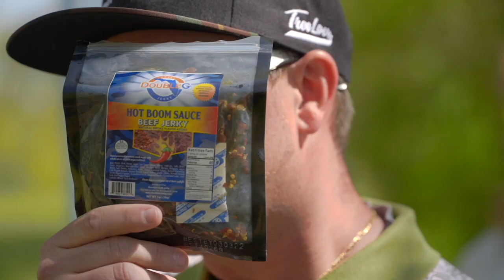OTB Tour Skins #25 | B9 | Disc Side of Heaven | The Jonesboro Open (Race Drone)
2021 The Jonesboro Open
Disc Side of Heaven DGC
Jonesboro, Arkansas

Wanna help build Tour Skins so that we can make it better for the audience and the players? Click the link and pledge $5 per month to support your 2021 Skins season.

Hosted by Luke Humphries

Players:
Kevin Jones
Calvin Heimburg
Zach Melton
Garrett Gurthie

DiscDotUSA.com/ducksauce2021